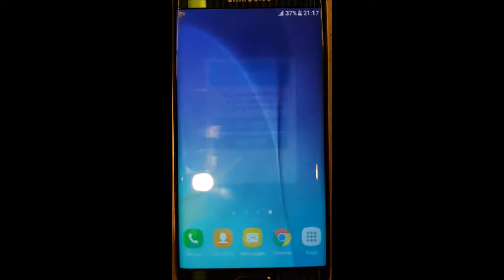Snail on screen Android free app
Snail is crawling on your phone screen...
Your friend hates snails? Make a scary joke and insert a snail inside his phone! This is an animation of crawling snail which is displayed on top of other apps in your phone. It is always visible and it can really scare your friends! You can choose time when mollusk will appear. Choose also transparency and notification icon to make the snail even more realistic!

How to fool family member or a girlfriend?
1. Take her phone and install this app
2. Choose delay time
3. Give back the phone to a victim. After selected time the slippery snail will start crawling from one side of the screen to another!